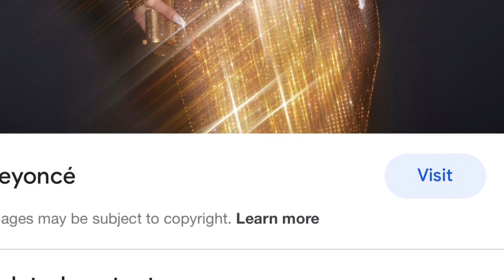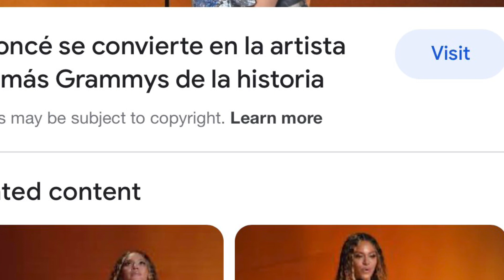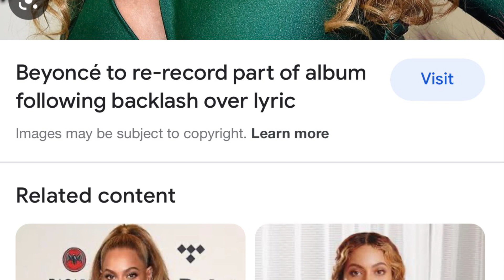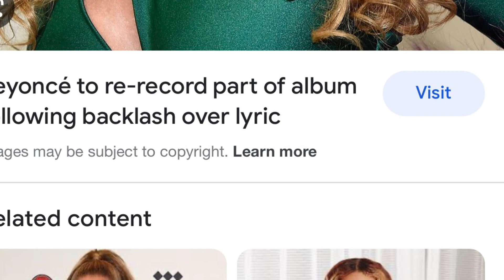Beyoncé Drags The IRS To Court Over $2.7 Million Tax Liability | Beyoncé Files Petition In US Court